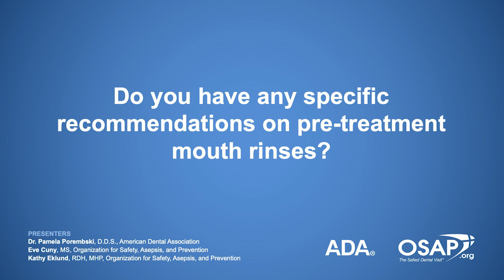COVID-19: Pre-Treatment Rinses for Dental Patients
Should dentists have patients use an antiseptic rinse before beginning a procedure in the dental practice to reduce the likelihood of transmitting the COVID-19 virus? Infection control experts Eve Cuny, MS, of the University of the Pacific Arthur A. Dugoni School of Dentistry, and Kathy Eklund, RDH, MHP, of The Forsyth Institute, discuss the available options and their effectiveness in this webinar clip from the American Dental Association and the Organization for Safety, Asepsis and Prevention. Visit ADA.org/safety to view the full webinar.